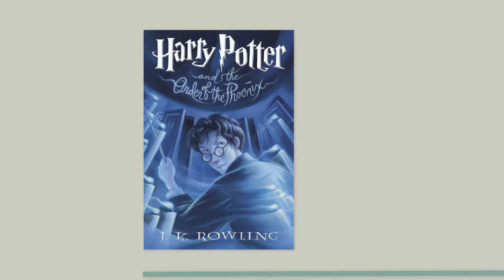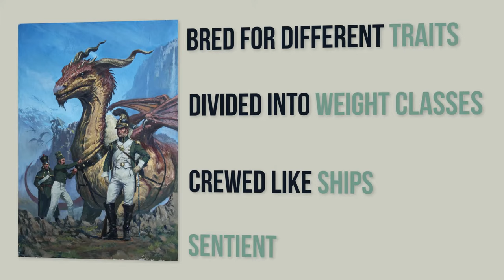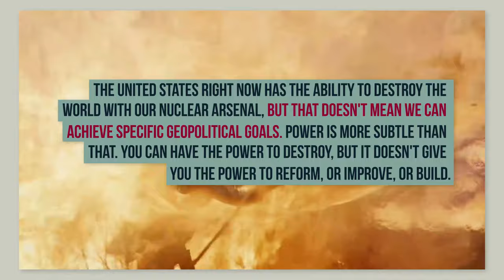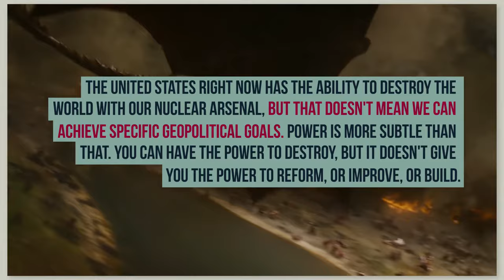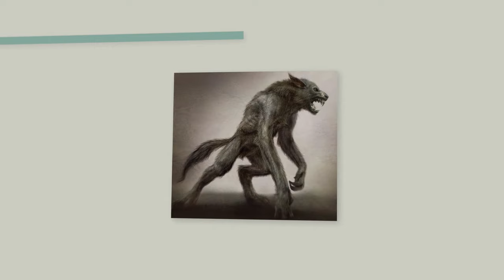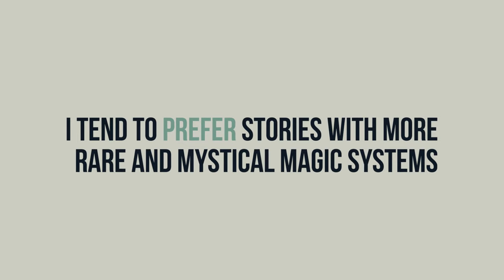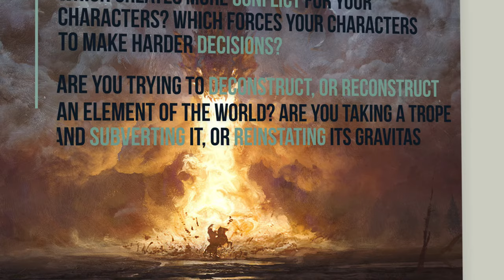Temeraire vs Game of Thrones: How to Create A Magic System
How do you create a magic system that matches and makes your story better? Let's break it down using dragons.